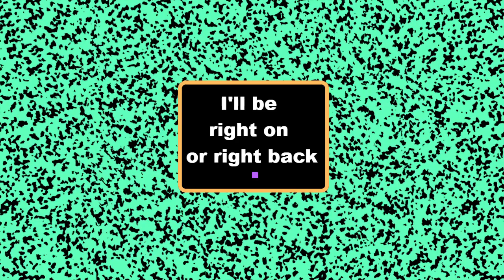New Events or are they | Naruto Online Stream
Servers/Servidores

S1 SA - Bleach Mobile 3D
S49 UK

[Hardware & Specs]

TV: Toshiba 42" LCD
1x PS3 standard
1x PS3 with 500GB HDD
1x Elgato Capture HD
1x XBOX One 500GB Internal Storage with WD 3TB USB 3.0 Elements Desktop HDD
1x PSVita (Wi-Fi) 1GB Internal Memory + 8GB Memory Card
PC;
Case: Cooler Master HAF X USB 3.0 XL ATX
Motherboard: Gigabyte Z97X-Gaming 5 Intel LGA1150 Z97 ATX
GPU: Gigabyte NVIDIA GTX 980 1228MHz 4GB GDDR5
CPU: Intel(R) Core(TM) i7-4790K CPU @ 4.00GHz
PSU: EVGA Supernova 650W G1 Gold Modular
Memory: 16 GB RAM (15.86 GB RAM usable)
Internal Storage: Samsung 2.5" 120 GB 850 EVO SSD - WD BLACK 500GB 2.5" 7mm 7200RPM 32MB SATA 6Gb/s -Seagate Barracuda 3.5" 700GB HDD - Hitachi Travelstar 120GB 2.5" HDD
External Storage: WD 2TB USB 3.0 & 500GB USB 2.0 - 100GB+ on SDs and Pen Drives
Monitors: 2x Asus VP278
Operating System: Microsoft Windows 8.1